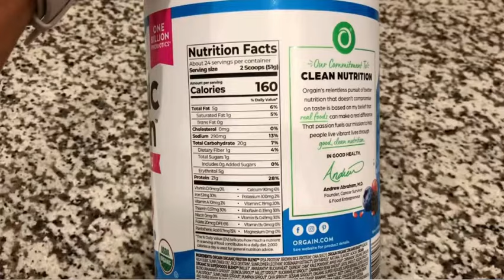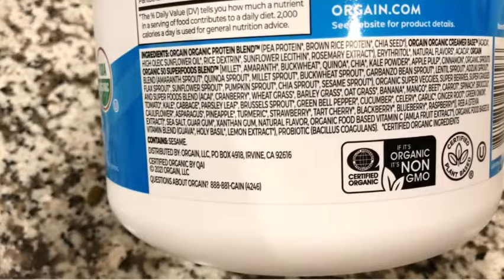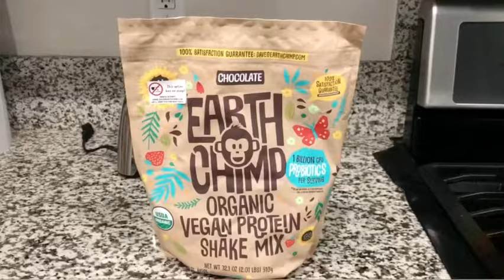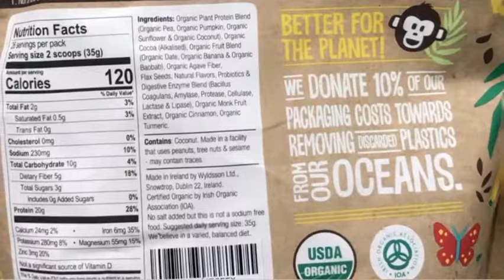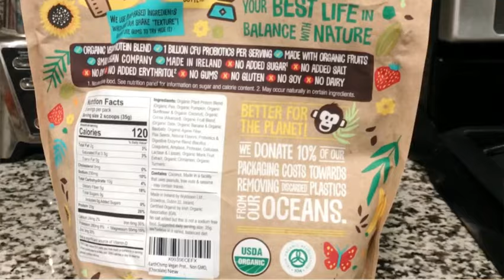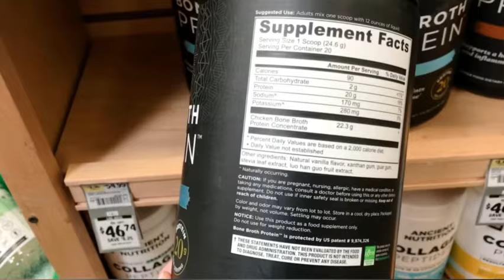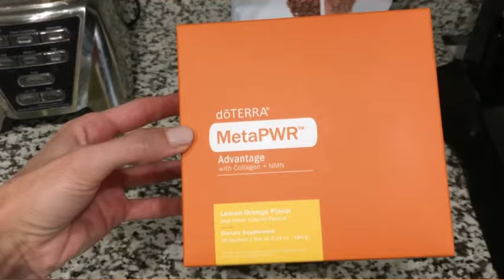Favorite Clean Protein Powders for Weight Loss, Health, Muscle-Building [Updated]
These are some of the best clean protein powders for weight loss, general health, and muscle-building that I have tried as a registered dietitian nutritionist. That's not to say I've tried them all, but these are all under $50, have clean ingredients, and are easy to find online or in stores. These protein powders also taste great and blend well into protein shakes and smoothies. I actually use all of these at home, which is why I chose these for this video. (EarthChimp provided the protein in exchange for a video if I liked it and I did ended up truly liking this protein and have been using it daily.)

This is an update from an older video I did several years ago on the Best Protein Powders for Weight Loss because I no longer use some of those proteins.

Here are the LINKS TO PURCHASE:
1. Orgain
2. Naked Pea
4. Vital Protein Collagen
5. Orgain Collagen (I recommend this over the collagen plus superfood which has a funny taste in my opinion)
6. Search MetaPWR Advantage from the home page to purchase).
7. Ancient Nutrition Bone Broth

Need more personalized help for your health, fitness and nutrition goals?